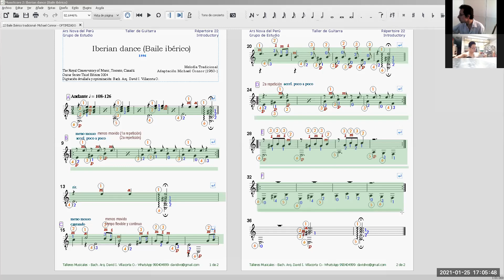Iberian dance (Connor)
Iberian dance (Michael Connor). Interpreta nuestro alumno Víctor Yep. Taller de guitarra clásica escolar para estudiantes de secundaria a cargo del profesor David Villacorta @olvidais . repertorio de conservatorio de nivel introductorio. Informes vía WhatsApp o Telegram [51] 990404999